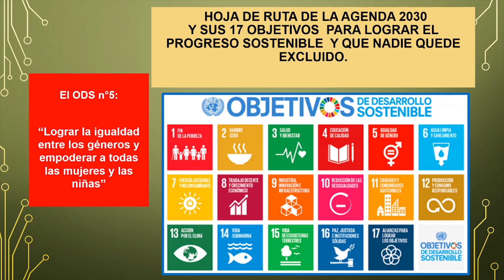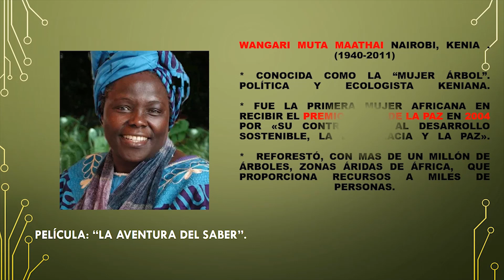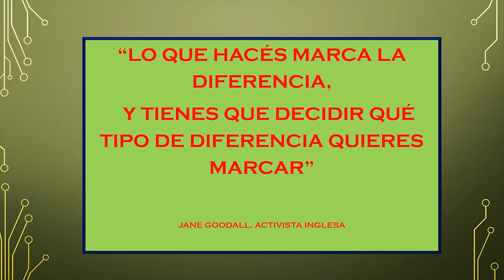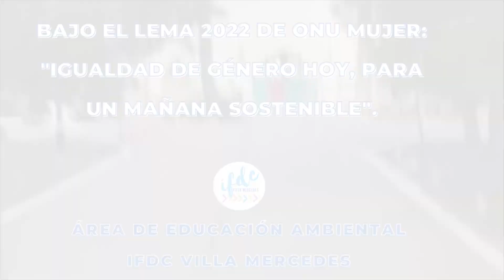Igualdad de género hoy para un mañana sostenible - Video 1 - Prof. Inés Alfonso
Bajo el lema 2022 de ONU mujer «Igualdad de género hoy para un mañana sostenible», el Área de Educación Ambiental del IFDC-VM se complace en compartir una serie de videos durante el mes de marzo, conmemorando a la mujer y a la lucha por sus derechos.

Los espacios ganados por las mujeres en relación a la sostenibilidad son numerosos y es nuestra intención poder mostrar algunos de ellos.